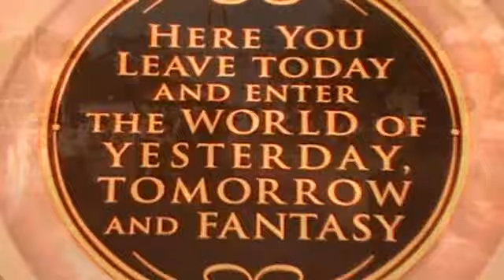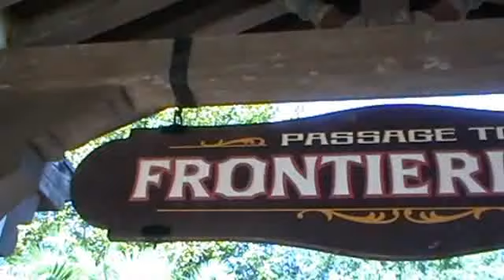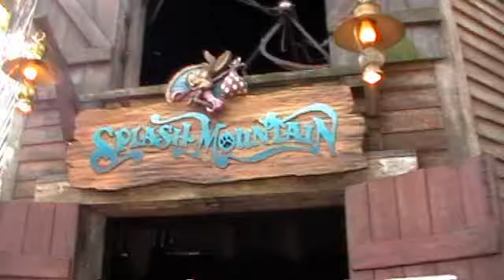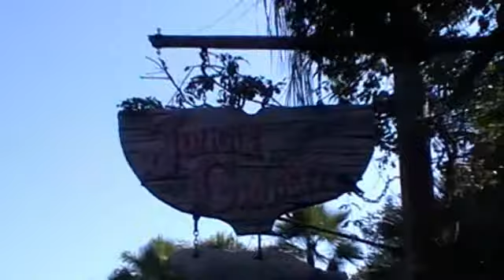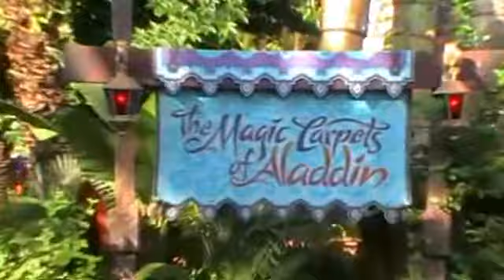Disney World Holiday 2009 - Day 5 - (1 of 3) - Magic Kingdom